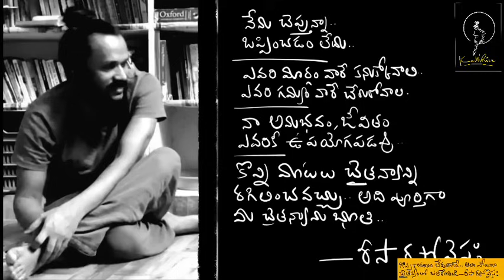స్త్రీని అర్థం చేసుకోవాలంటే ప్రకృతిని తెలుసుకోవాలి | ఓషో మహిళ పుస్తక పరిచయం | Risa